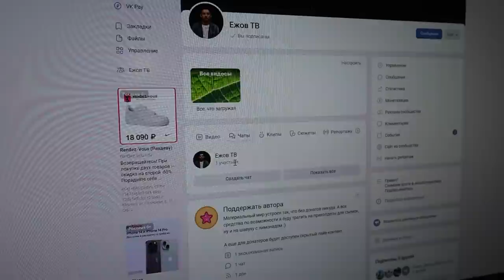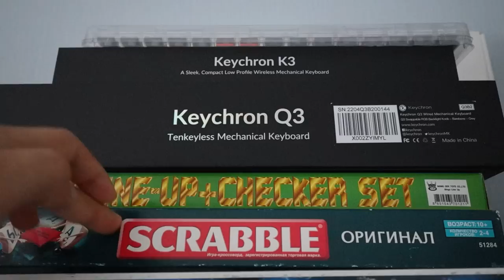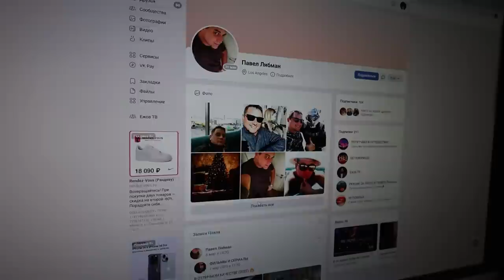Революция в РФ отменяется! Я как дровесек ВК, прошу помощи у своей